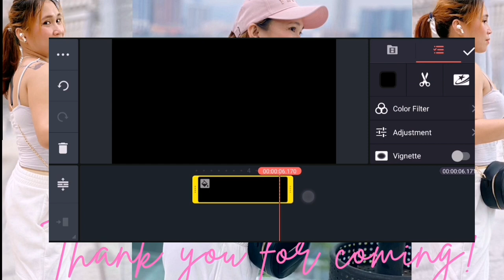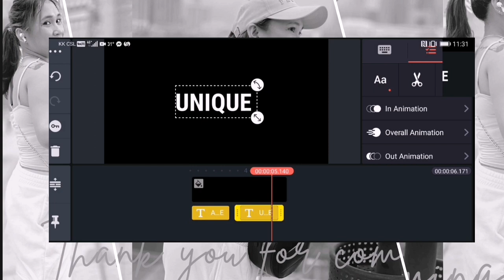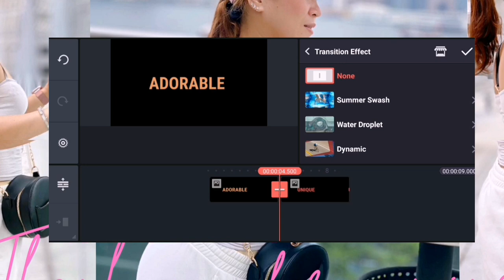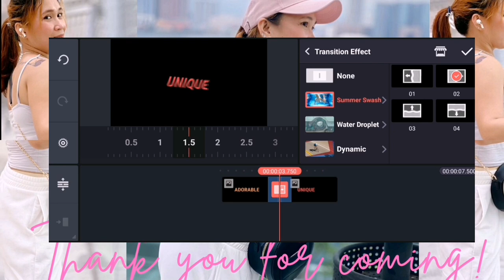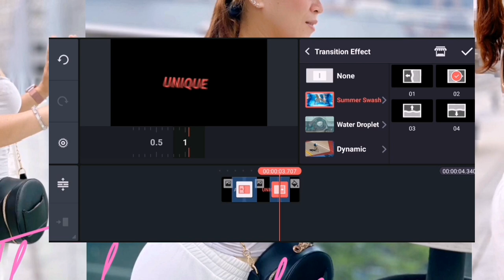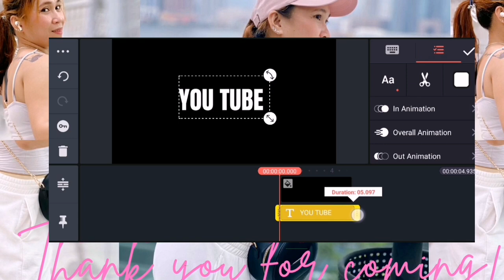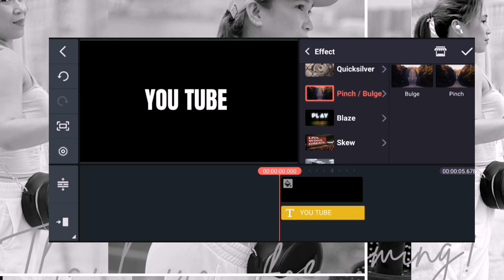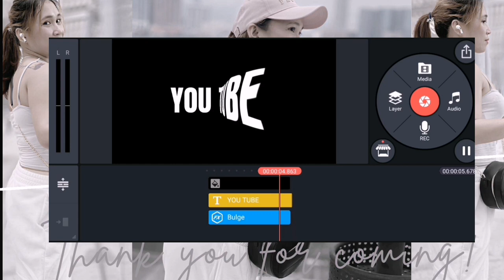KINEMASTER SUMMER SWASH TRANSITION EFFECTS & PINCH BULGE EFFECT TUTORIAL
APPS USED:
-KINEMASTER
-CANVA FOR THE THUMBNAIL
-PIXELLAB

I hope my video tutorial helped you a lot and I hope that by these tutorials that I'm posting you all are given  ideas, inspirations and motivation to do the things that you want to do and it will be pretty much easier and convenient for you all.

It is highly appreciated and surely will help me, too. Thank you mga ka-paradise❤️